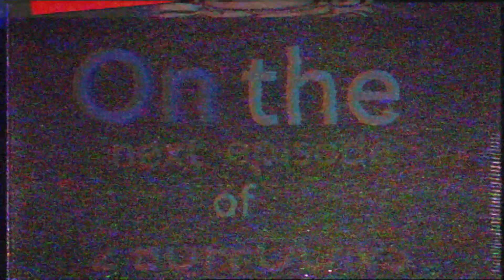LISA LAMPANELLI, 2 BUFFOONS PROMO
LISA LAMPANELLI IS OUR NEXT GUEST ON 2 BUFFOONS AND WE'RE SUPER EXCITED!

listen to her podcast Get Stuffed with Lisa Lampanelli on itunes

Vine @2Buffoons
Periscope @2Buffoons